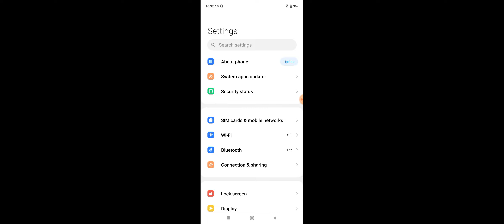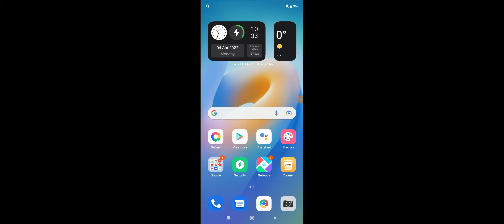Redmi 10 Face Lock Not Working Problem Solve